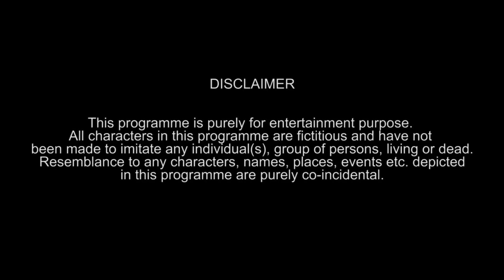Side effects of lockdown funny I lockdown comedy I how couples behave in lockdown? | ALKA CHHEDA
Side effects of lockdown I lockdown comedy I how couples behave in lockdown? if you want to find out the side effects of lockdown and laugh, then please watch this video. We have followed all the rules of lockdown, whilst filming for the video.
Side effects of lockdown funny
lockdown side effects funny
how couples behave in lockdown
lockdown comedy
comedy lockdown
lockdown
comedy
side effects lockdown funny
lockdown funny side effects
lockdown how couples behave
alka chheda